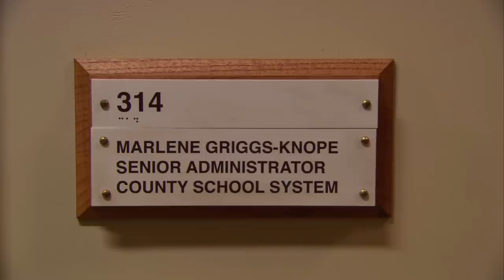When Leslie didn't realise it was a date | Parks and Recreation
Leslie's mom is so sneaky for this...no wonder Leslie has severe mommy issues

Leslie Knope's mother sets her up on a date with a 62 year old man while she thinks it's a political meeting.

Season 1, Episode 6, "Rock Show": Leslie (Amy Poehler) attends an important meeting with a local bigwig while her sub-committee members go to Andy’s (Chris Pratt) first concert since breaking his legs.